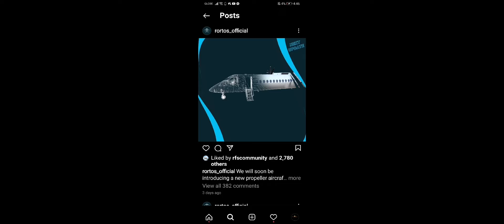RFS 1.4.0 UPDATE LEAKS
Hello everyone.

in this video i will be showing the leaks for rfs update 1.4.0